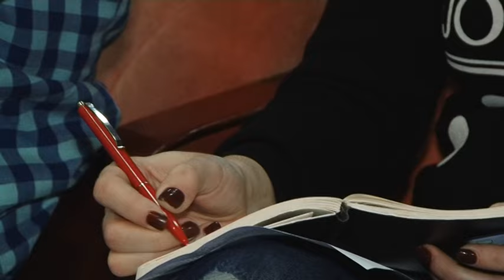Собака врятував травмовану дівчину, яку збила машина, своїм теплом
Дивовижний порятунок та трагічна смерть. На Полтавщині знайшли скелет дівчини, інша ж вижила дивом. Її відігрів бродячий собака. Про це та інше розповів головний поліцейський Полтавщини на  прес-конференції.